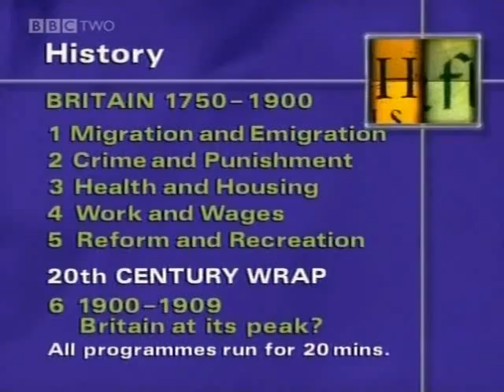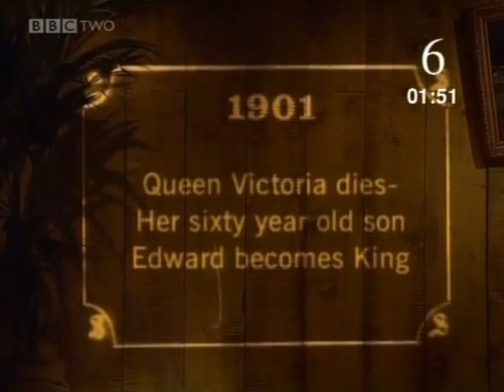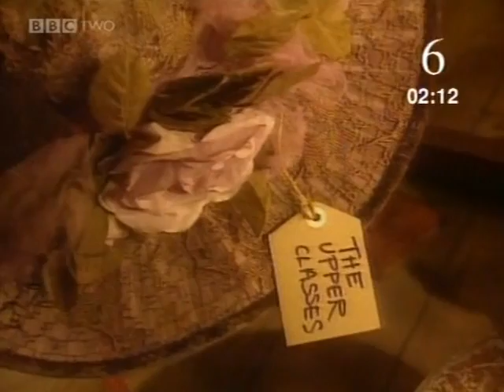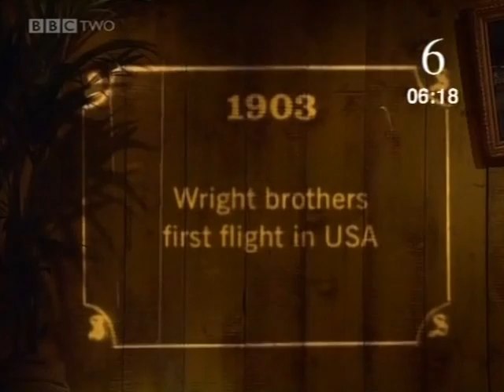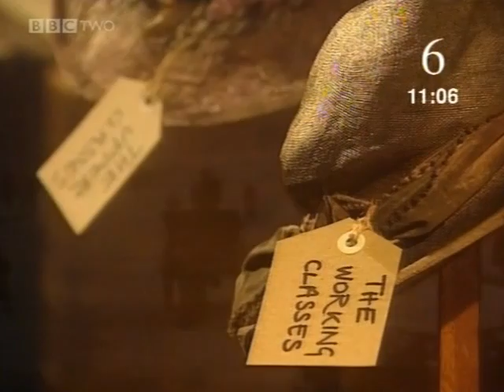1900 1909 Britain at its peak 1